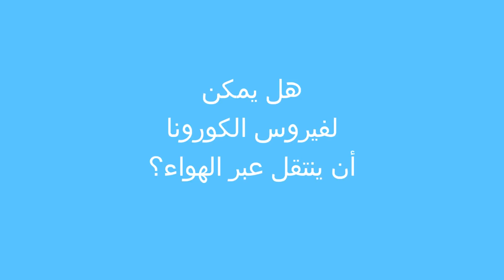هل يمكن لفيروس الكورونا أن ينتقل عبر الهواء؟